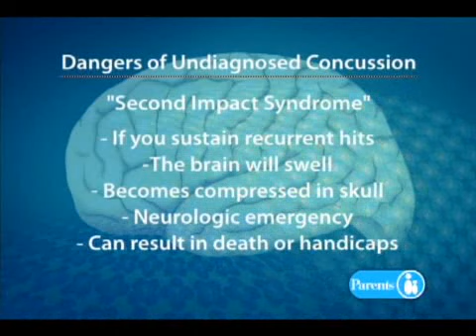Sports Injuries | Parents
Getting injured is sometimes by-product of your child playing sports.  We talk to an expert in the field of pediatric orthopedics on how to treat common ailments, and possibly avoid injury in the future.